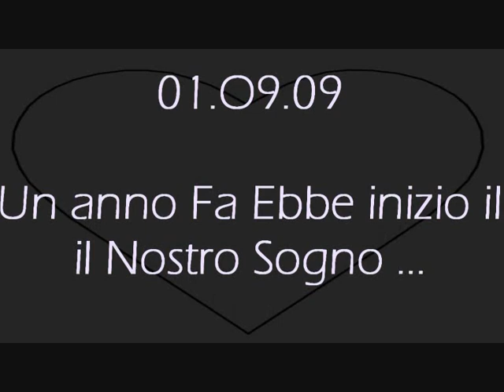01.09.09 ≈ Un anno Dopo... [H&L]